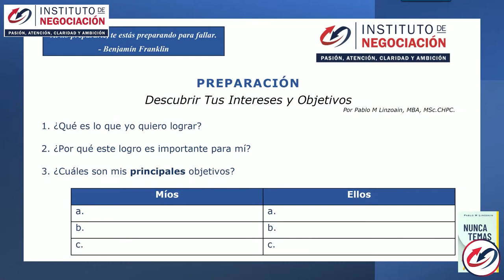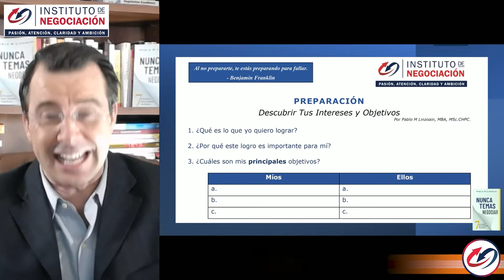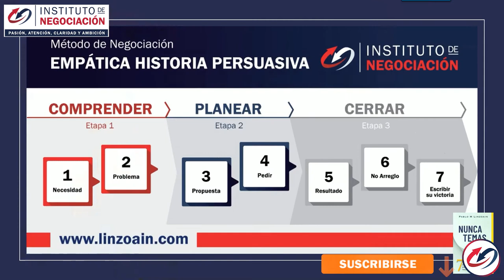Cómo organizar tu tiempo y tener mejores resultados segun Peter F Drucker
👉🏻 El destacado experto internacional en negociación, Pablo M. Linzoain, muestra Cómo organizar tu tiempo y tener mejores resultados segun Peter F Drucker

Obtene tu copia de mi libro